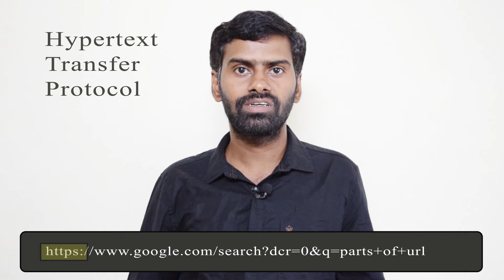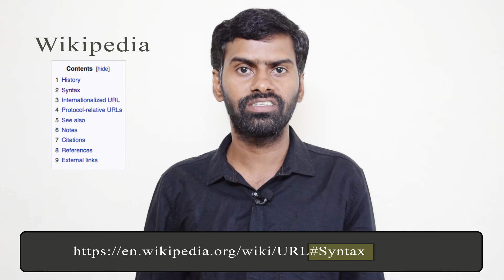What is URL? - Different Parts of URL Explained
Join telegram channel for genuine deals on mobiles, electronics🔥

We enter an url to access specific website. But what is a url? What are the different components of an URL?